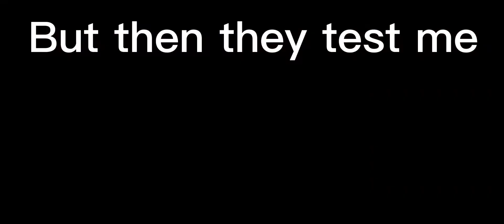Tryna make friends.